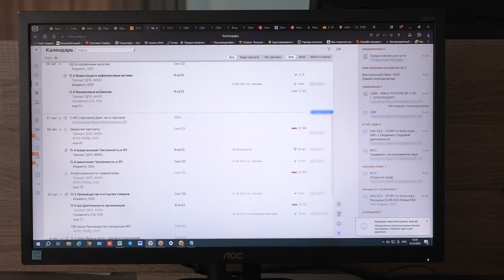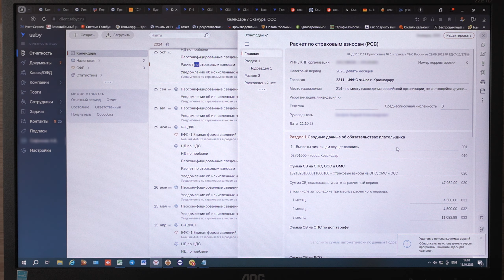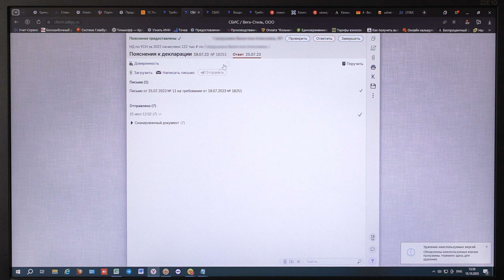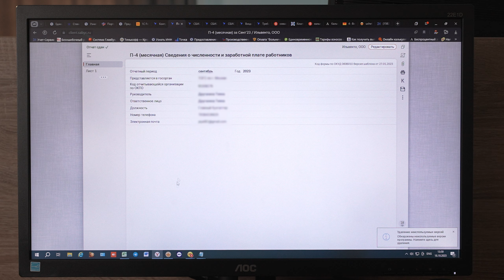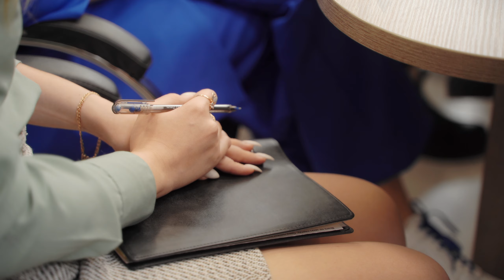Экосистема для аутсорсинговой бухгалтерии: учет, отчетность, CRM | Отзыв Saby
«Учет-сервис» — крупная аутсорсинговая бухгалтерия в Краснодаре. Обслуживает более 100 клиентов. Для сдачи отчетности, работы с требованиями налоговой и не только использует сервис Saby Buhta. В нем бухгалтерам особенно нравится работать с требованиями. Они собраны на одной вкладке по всем компаниям. Здесь же видны статусы по документу. В Saby Buhta есть отдельный раздел для контроля отчетности. В матрице отображаются отчеты всех компаний. О том, как это работает, смотрите в видеоролике.

Содержание видео (тайм-коды):
00:00 Кто сотрудничает с компанией «Учет-сервис»
00:37 Почему большим бухгалтерским фирмам нужна Saby Buhta
01:08 Секрет простой коммуникации с клиентом
01:59 Как работает сводная матрица требований по клиентам
02:25 Автоматические статусы требований: прочитано, отвечено, принято и не только
02:41 Как сэкономить минимум 1 час на подготовке отчетности клиенту
03:16 Контроль сдачи статистических отчетов
03:52 Дополнительные модули для комплексной автоматизации бизнеса